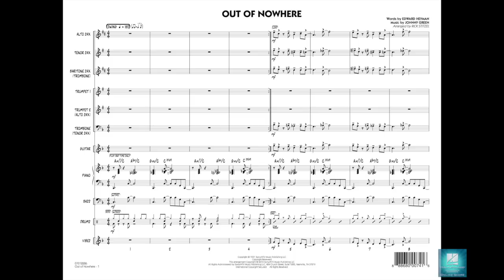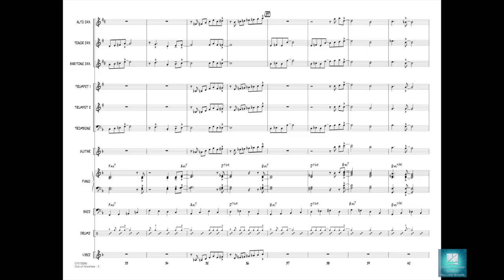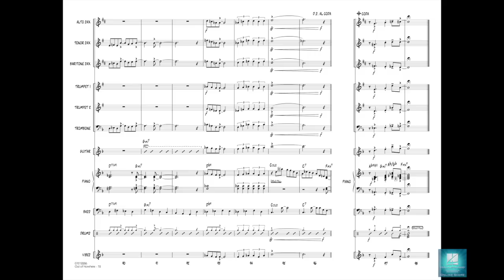Out of Nowhere arranged by Rick Stitzel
In this medium swing setting for little big band, Rick Stitzel divides the ensemble between upper and lower voices as they trade phrases back and forth. This helps create the effect of a much larger ensemble and adds variety throughout. Also included are solos for trumpet and tenor sax.
HL07012285
HL07012286